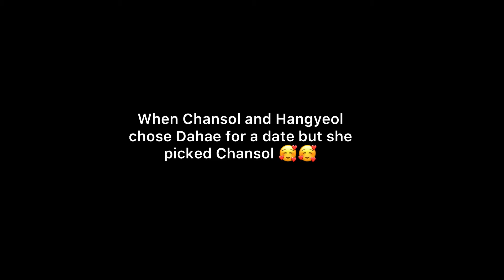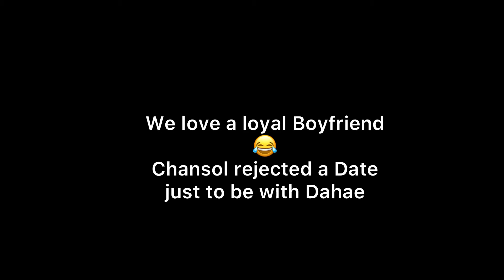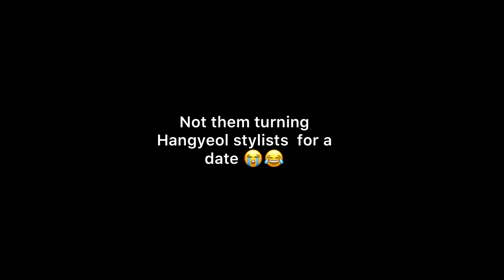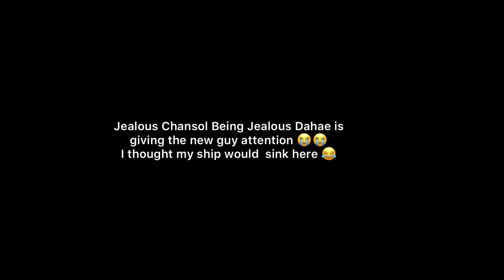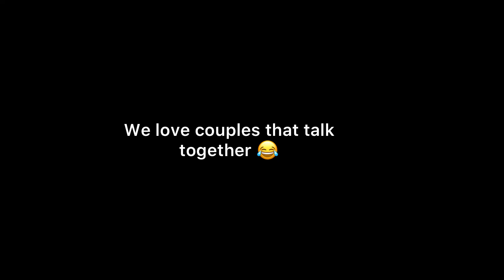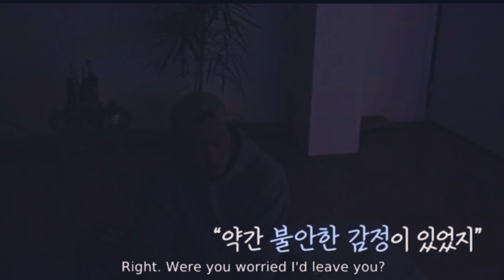Korean Dating Show Pink Lie Ep1-4) Dahae and Chansol Cute Couple moments